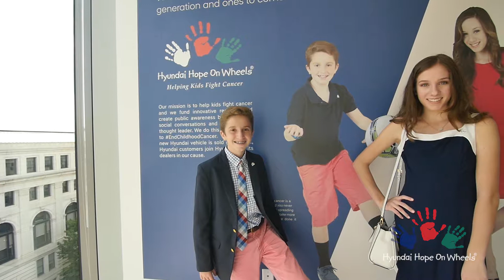Thought Leaders Lunch - Washington DC